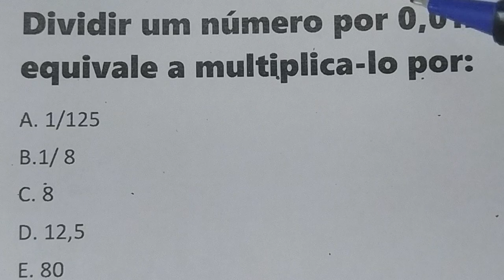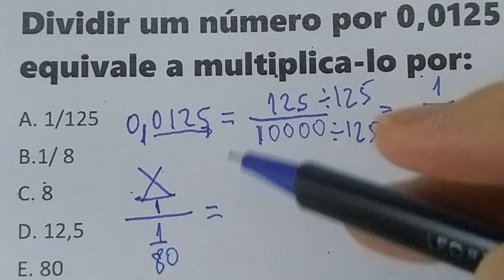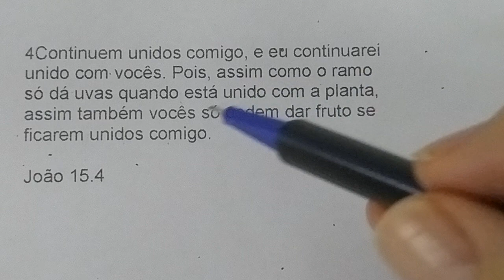1 QUESTÃO DE CONCURSO DE MATEMATICA BÁSICA RESOLVIDA -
PREFEITURA DE ARAPIRACA/AL 2019 – AUXILIAR DE MANUTENÇÃO DE AMBIENTES

Dividir um número por 0,0125 equivale a multiplica-lo por:
A. 1/125
B.1/ 8
C. 8
D. 12,5
E. 80